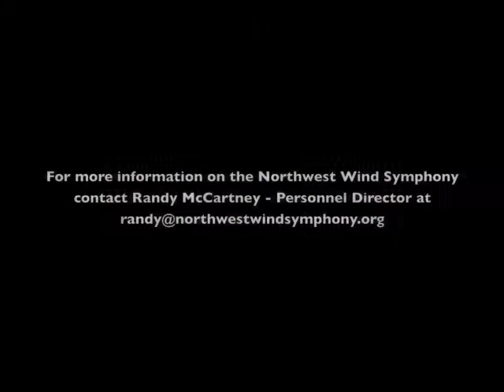NWWS performs "March from 'Symphonic Metamorphosis' on themes from Carl Maria von Weber"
The Northwest Wind Symphony performs "March from 'Symphonic Metamorphosis'  at the "Marching Along" Concert, October 29, 2011.  Centralia College Corbet Hall, Centralia Washington.
Directed by Dr. Carolyn Vian.